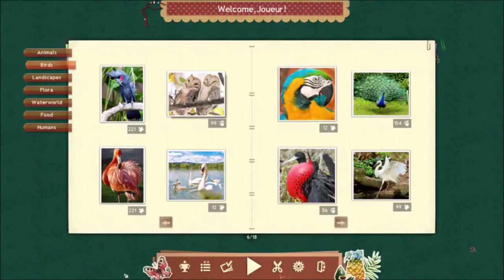1001 Jigsaw: Earth Chronicles 3 Trailer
Step out of everyday life and discover what makes our world amazing in 1001 Jigsaw: Earth Chronicles 3. Explore seven themed collections: the wild natural world, underwater wonders, birds from all over the world, exotic plants, magnificent views, the fruits of the earth, humanity and the nature that surrounds it. Convenient controls with a multitude of hints and tools are available to help aide in your jigsaw journey. Complete special quests and earn trophies in this great jigsaw adventure.